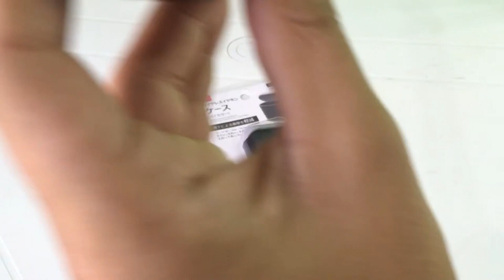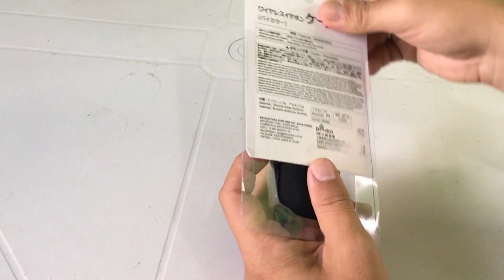✅ Tirando duvidas sobre o PHONE TWS i12 - Parte 2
▶ SEJA MEMBRO DO CANAL E GANHE BENEFICIOS ▶ COMPRE SEU SEU PHONE TWS 12 COM 60% DESCONTO E FRETE GRÁTIS